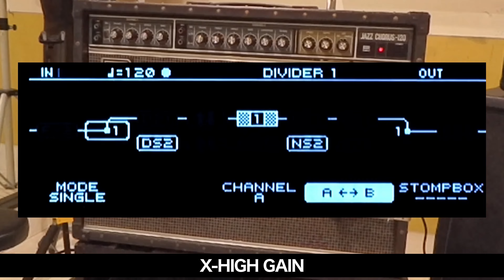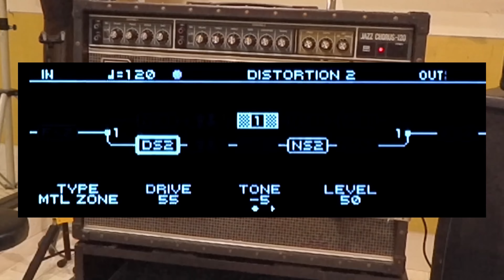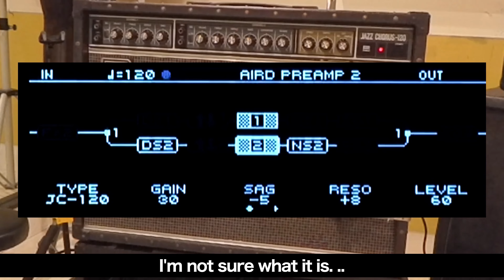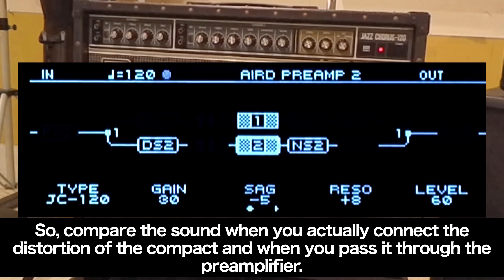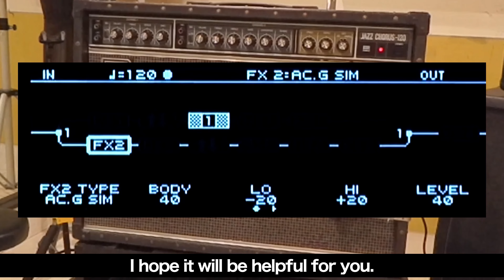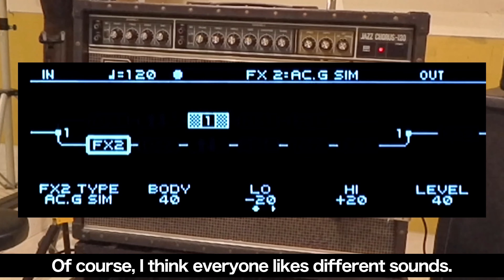歪みのエフェクターをリターン接続すると音は良くなる？Does the sound improve if distortion is directly connected to power amp?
BOSS MS-3

ボード
rockboard 4.1
4.1は楽天にしか現時点で無いですね。。

BOSS EV-30

AMT SS-30

digitech DROP

ワイヤレス
BOSS WL-60

☆再生リスト☆

☆関連動画☆